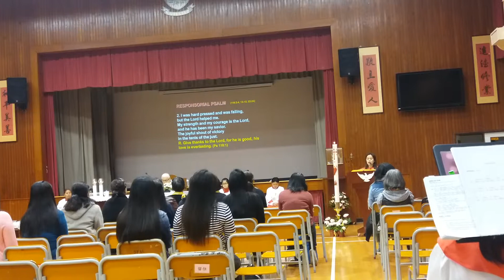Responsorial Psalm118:2-4,13-15,22-24 Give thanks to the LORD,for he is good,his love is everlasting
R. (1) Give thanks to the LORD, for he is good, his love is everlasting.
or:
R. Alleluia.
Let the house of Israel say,
"His mercy endures forever."
Let the house of Aaron say,
Let those who fear the LORD say,
R. Give thanks to the LORD, for he is good, his love is everlasting.
or:
R. Alleluia.
I was hard pressed and was falling,
but the LORD helped me.
The joyful shout of victory
in the tents of the just:
or:
R. Alleluia.
it is wonderful in our eyes.
or:
R. Alleluia.

2nd Sunday of Easter in Liturgical Year B.
St. Jospeh Church Fanling Hong Kong. April 08, 2018

Pianist: Corina Lam